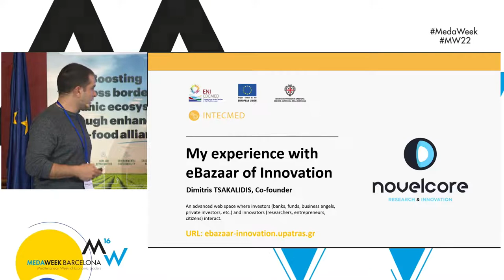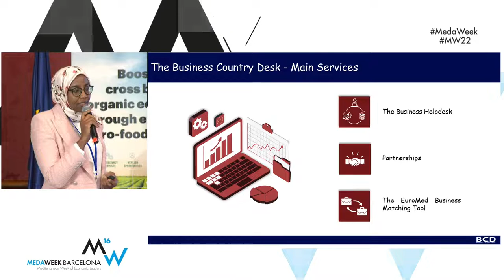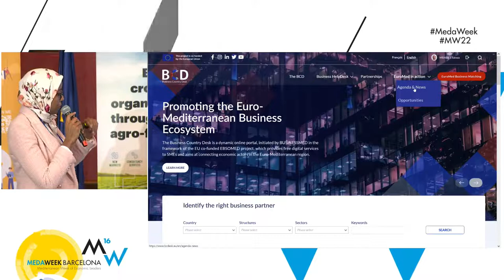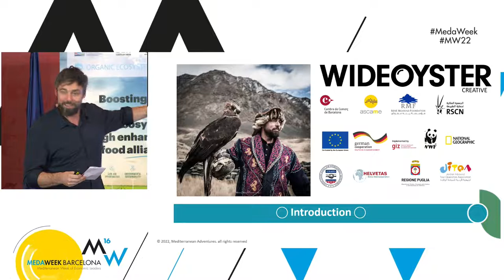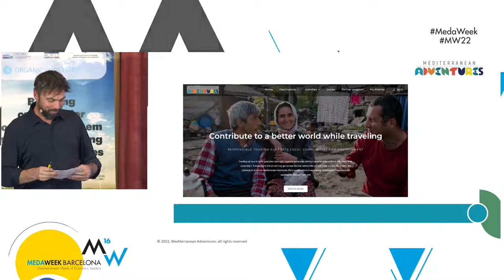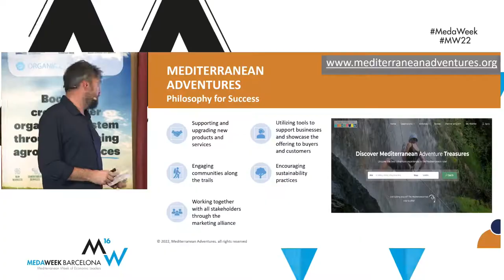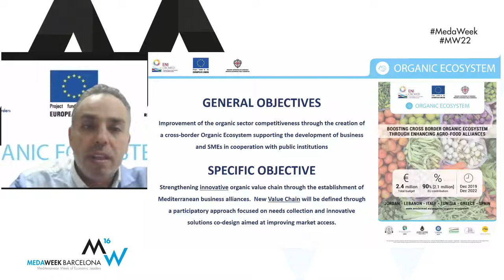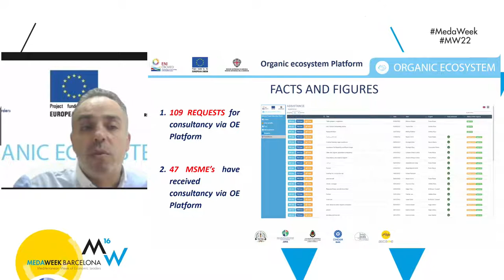MW22: Mediterranean Innovation Hub - digital platforms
MedaWeek introduces a key novelty this edition: the Mediterranean Innovation Hub, a space for groundbreaking entrepreneurs across the Mediterranean region to discover financing opportunities and present their success stories to potential investors. In order to maximise results for all attendees, the Mediterranean Innovation Hub will be divided in four sessions: an overview of funding opportunities, a pitch event, a presentation of the key digital platforms that are bringing the Mediterranean region forward and a speed-dating for companies. This event is organised by ASCAME with the collaboration of INTECMED project (part of the EU-funded ENI CBC Med programme).